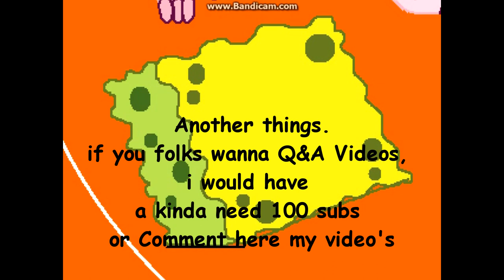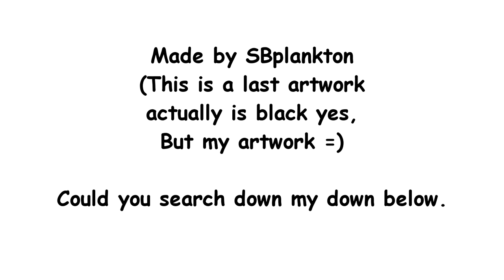ART MAY months Part 2 + Mother's day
OST - Nicktoons Unite - breakout